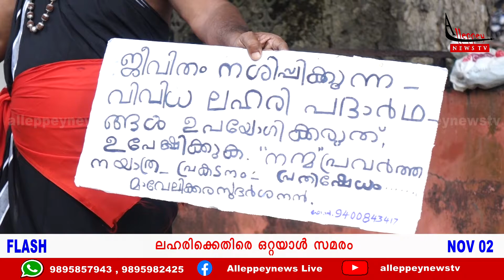ലഹരിക്കെതിരെ മാവേലിക്കര സുധർശനൻറെ ഒറ്റയാൾ സമരം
ALAPPUZHANEWS#ALLEPPEYNEWSTV